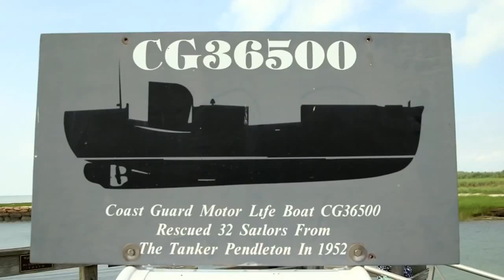The Finest Hours (2016) Featurette - Behind the Scenes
The Finest Hours
Featurette - Behind the Scenes

Plot:
The Coast Guard makes a daring rescue attempt off the coast of Cape Cod after a pair of oil tankers are destroyed during a blizzard in 1952.

Genre: Drama, History, Thriller
Director: Craig Gillespie
Cast: Ben Foster, Chris Pine, Holliday Grainger, Kyle Gallner, Eric Bana, Casey Affleck, Rachel Brosnahan
Production & Credits: Walt Disney Pictures, Whitaker Entertainment
Distributors: Walt Disney Studios Motion Pictures
Country: USA